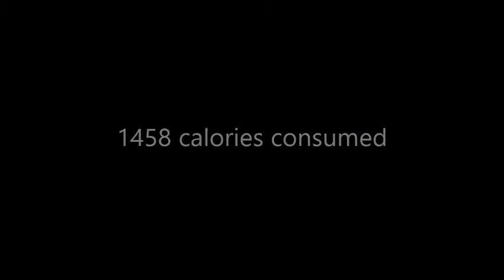Adventures in Fitness Year 2 Day 358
I did not work out today as I was too tired from all the walking the last couple of days.  Food was ok.

My Links